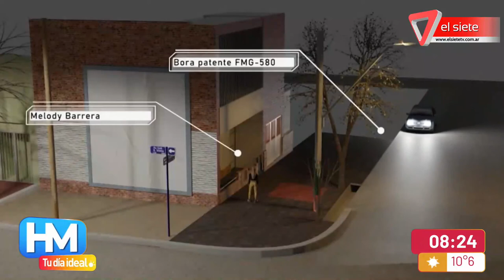PERPETUA POR TRAVESTICIDIO I Fue condenado el policía que mató a Melody Barrera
Fue declarado culpable el policía Darío Cháves por el travesticidio de Melody Barrera, asesinada de seis balazos en Guaymallén en agosto del 2020.